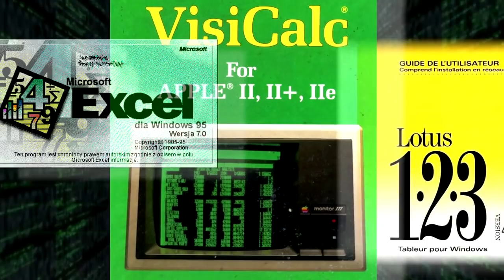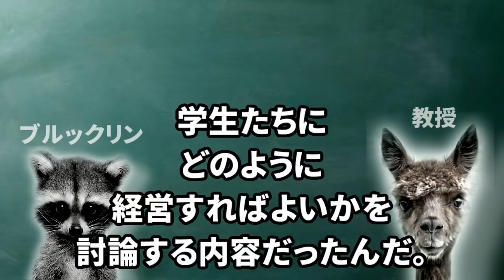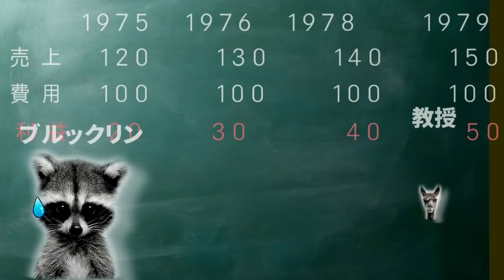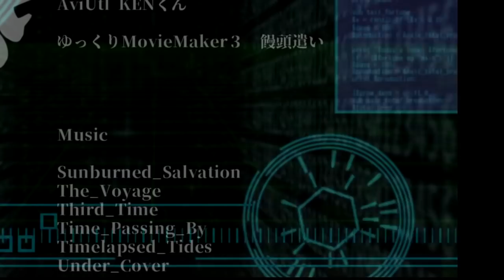【表計算ソフト・Excel】時代を変えた 表計算ソフトの誕生①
表計算ソフトの誕生
世界初の表計算ソフトそれは、VisiCalc（ビジカルク）
これは、表計算ソフトの誕生物語です。